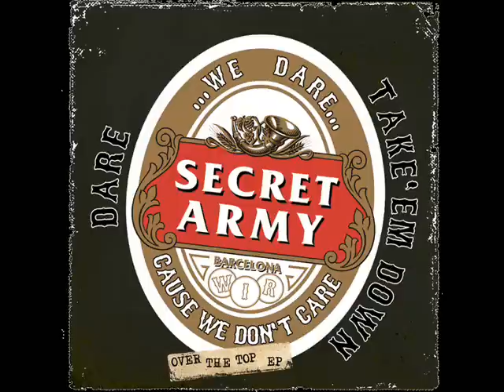Secret Army - Oblivion